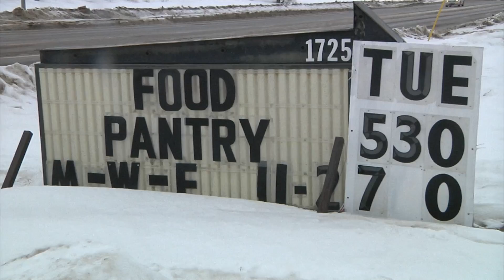Minot food pantry aiming for 28 food drives in February to combat food insecurity